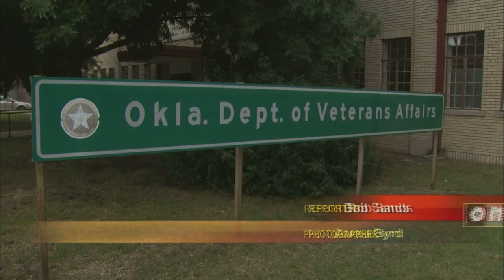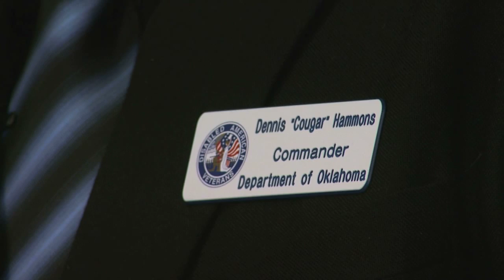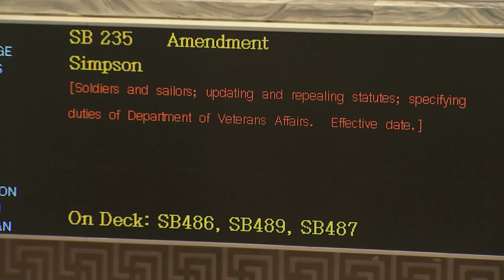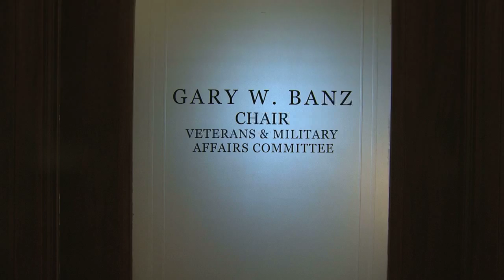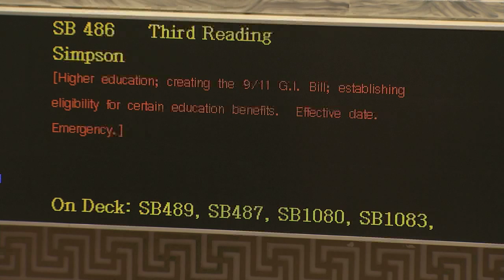Mission: Failure Follow-Up 3-8-13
Several bills have been written lately dealing with the Oklahoma Department of Veterans Affairs, but one in particular is now facing strong opposition, and the future of the remaining bills looks less certain.

This story aired on the ONR on OETA-The Oklahoma Network.  The reporter is Bob Sands; the photographer is Aaron Byrd.